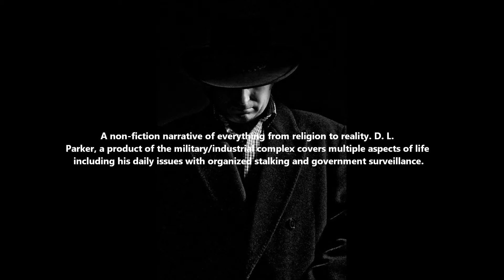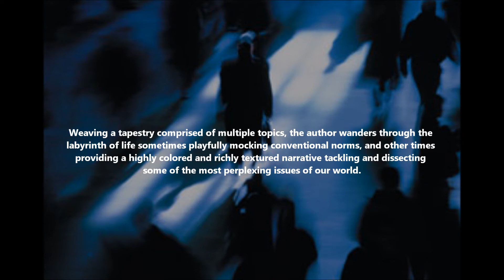In Search Of Truth Trailer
A non-fiction narrative of everything from religion to reality. D. L. Parker, a product of the military/industrial complex covers multiple aspects of life including his daily issues with organized stalking and government surveillance.
Always using logic and well-reasoned skepticism, the author takes the reader on a search for truth and justice in life. By examining belief systems, the author brings a healthy dose of logic and reality to a confused world filled with myth and superstition.
Weaving a tapestry comprised of multiple topics, the author wanders through the labyrinth of life sometimes playfully mocking conventional norms, and other times providing a highly colored and richly textured narrative tackling and dissecting some of the most perplexing issues of our world.
This book invites us to look at our own imperfections, encouraging us to nourish our intellect with a diet of truth, reality and a good measure of common sense.
This book is a hugely ambitious, audaciously written work that you will not soon forget.